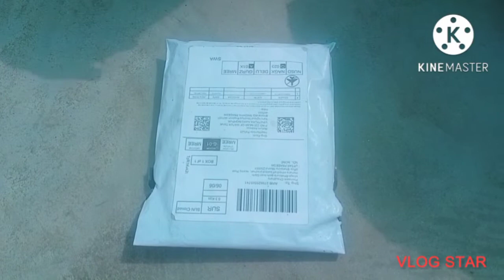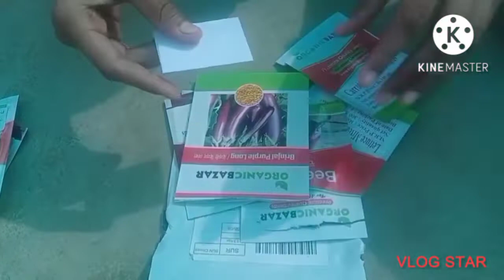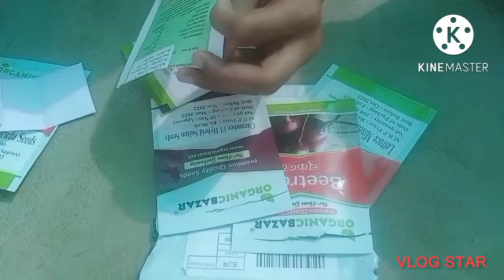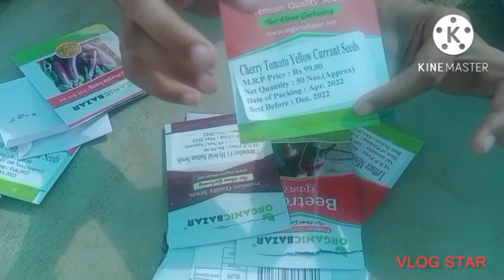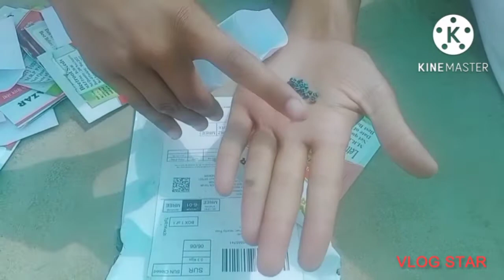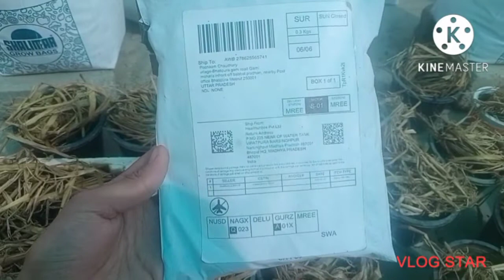हमने ओरगेनिक बजार से बीज ओडर किए we ordered seeds from organic bazaar #planting gardening ##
hii guy's my name is srishti kajla my mom and me are fond of gardening please support guy's me and my mom 🌲🥬🌱🍆🥒🌷🌵🌴🍀☘️🌳